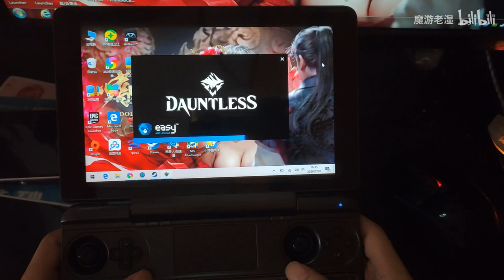HD 800P GPD WIN MAX -- Dauntless PS3 emultor